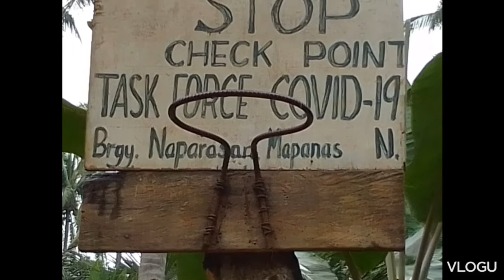views of tingob tingob small resort from BRGY naparasan mapanas northern samar At my friends